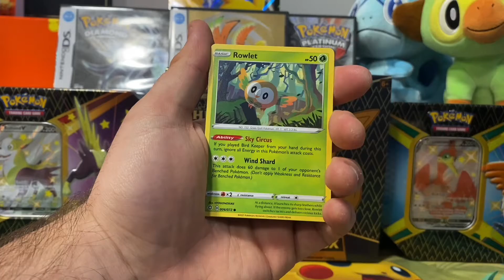Pack #52! Opening 1 pack pokemon tcg a day for a year. Lets see what we can pull!